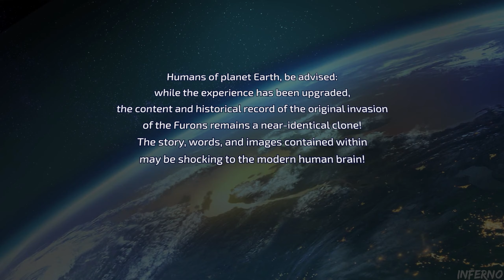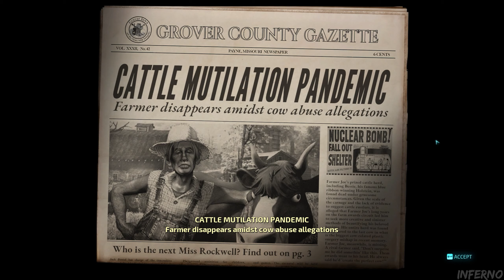Destroy All Humans Remake Gameplay - First 15 Minutes